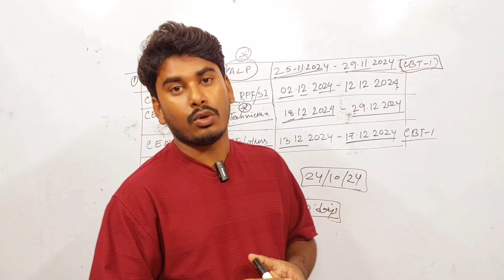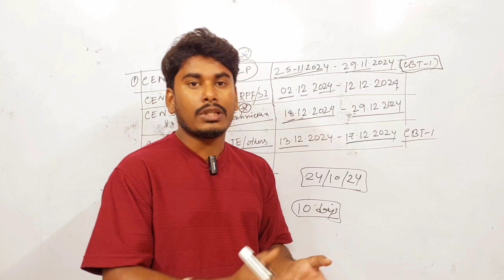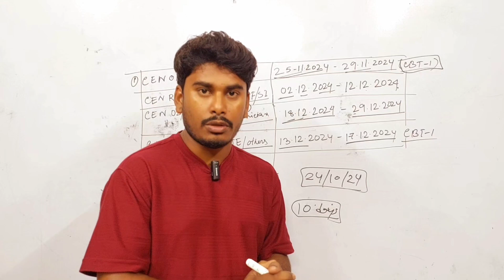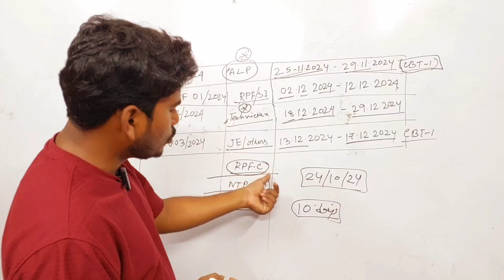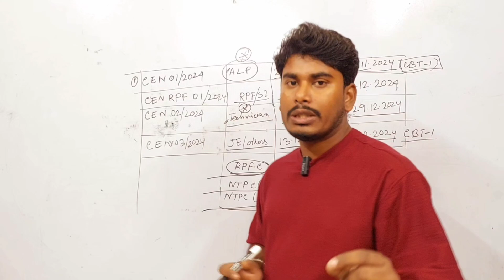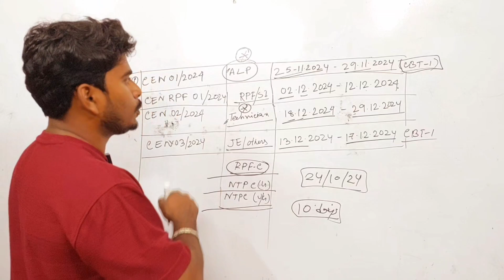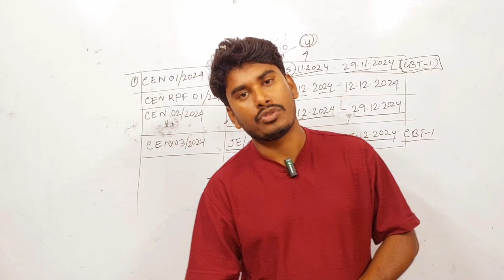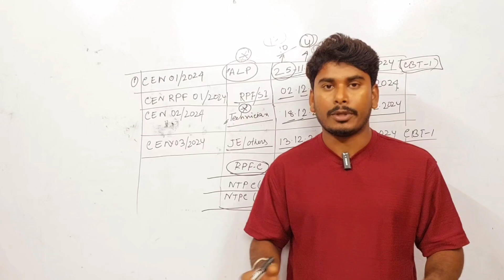Railway Exam Date Published 👍 ALP, TECHNICIAN, RPF-SI , RPF-C , NTPC.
🔶️Best Books List for Competition Exam

🟣G.K & G.A

2️⃣ Tarun Goyal 3️⃣  Tarun Goyal (Bengali)
4️⃣Kiran (SSC)
6️⃣Kiran ( Rly. Previous years question bank )
7️⃣R S Aggarwal

🟣Mathematics :

1️⃣R S Aggarwal
2️⃣ R S aggarwal (Bengali)
3️⃣Rakesh sir
5️⃣Subir Das ( Bengali)

🟣 Reasoning :

2️⃣ Kiran
3️⃣R S Aggarwal
4️⃣R S Aggarwal(Bengali)
5️⃣Subir Ds ( Bengali)

🟧 Others Important Book

🔸️Neetu Sing Mam English Grammar Book
🔸️Neetu Sing Mam English Book For Competitions Vol – 1
Latest Edition 2023
🔸️General Knowledge 2023 ( Arihant)
🔸️Kiran SSC General Awareness(English Medium)
🔸️Kiran SSC CGL TCS PYQs Till 2022
🔸️pinnacle SSC MTS 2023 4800 TCS MCQ chapter wise with detailed explanation 🔸️English medium

🔸️WBCS General Studies Manual 2023 (Bengali| 5th Edition)

🔹️ Tripod   Benro Digital Tripod Kit T660EX
🔹️Boya Mic M1
🔹️GRENARO Digital Display Wireless Microphone
🔹️Mobile Samsung A73 5G
🔹️My Choice full Camera ‘Sony’

best subject for class 11